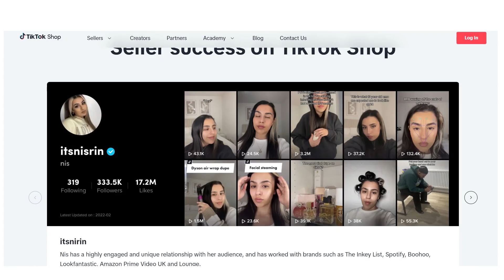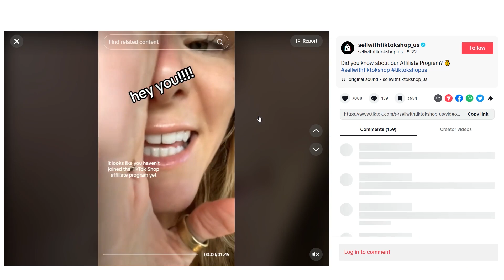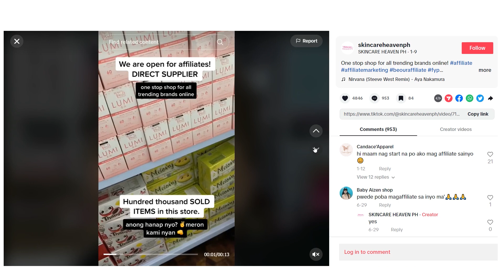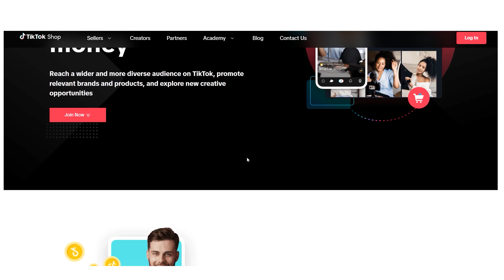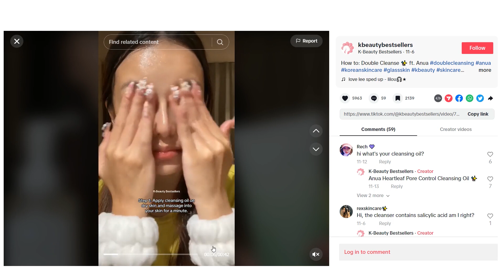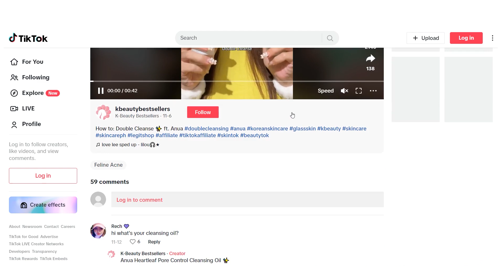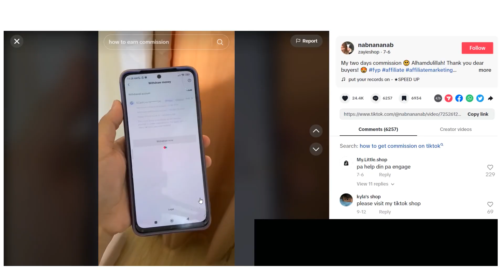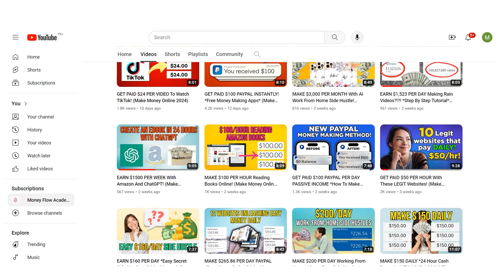MAKE $2,500 PER WEEK ON TIKTOK (Make Money Online 2024)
The Money Flow Channel on YouTube is a platform that delves into the numerous ways of making money through TikTok. It asserts that TikTok is not merely a platform for entertainment, but a powerful tool that can be utilized to generate substantial income. With as little as ten minutes a day, one can potentially earn up to two and a half thousand dollars in a week. The opportunities on TikTok are vast and varied, providing an innovative pathway for individuals to utilize their creativity, engage audiences, and generate substantial income.

The video targets budding entrepreneurs, content creators, and individuals seeking financial opportunities. It presents TikTok as a platform that offers a myriad of money-making strategies. The video promises to guide viewers on how to transform ten minutes a day on TikTok into a goldmine. It suggests that one can earn a couple of thousand dollars a week without needing a large following, but merely a smartphone and creativity. The video aims to simplify the process of making money and eliminate the need for a massive following or substantial investments.

The program works on a commission basis. The video stresses that it's not about selling, but about sharing things you love and earning a little something in return. The number of followers is not the determining factor for success; rather, it's the quality of the content and the ability to guide people towards products they will love.

One does not need a fancy set or a huge following. What matters is authenticity and the ability to connect with the audience. A simple, heartfelt recommendation can be the ticket to earning substantial commissions.

In conclusion, the video presents TikTok as a powerful tool for generating income. It introduces the TikTok Affiliate Program as a goldmine of opportunities, emphasizing that success does not hinge on having a large following but on the ability to create engaging content and guide viewers towards products they will love. The video shares success stories of affiliates who have made substantial earnings through authenticity and relatability, proving that anyone with a smartphone and creativity can potentially earn substantial income through TikTok.